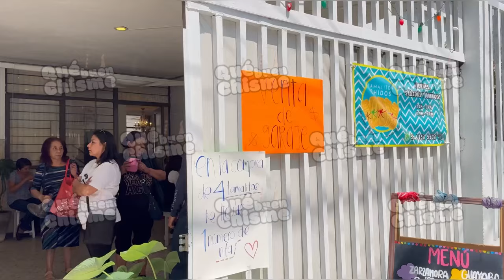❤️👏🏼 ¡DANIELA PARRA ORGANIZA VENTA DE GARAGE! PARA AYUDAR A SU PAPÁ HÉCTOR PARRA DESDE LA C4RC3L